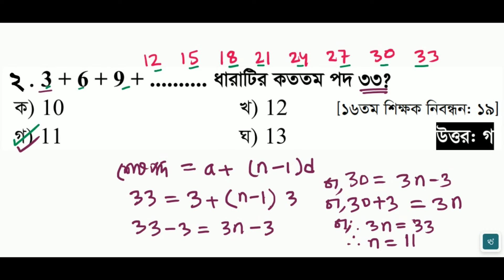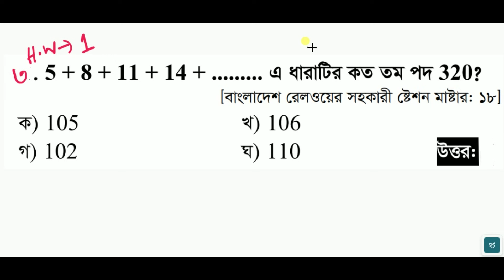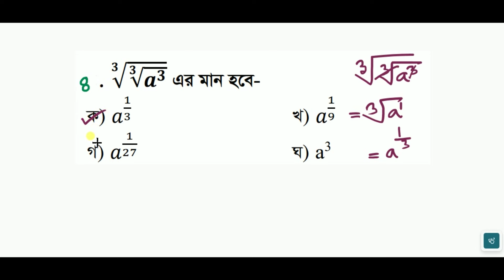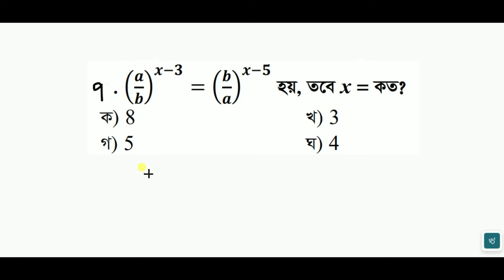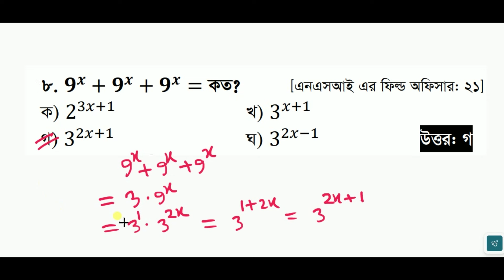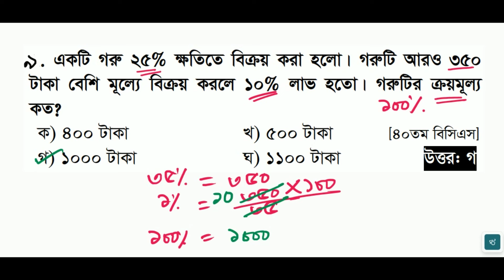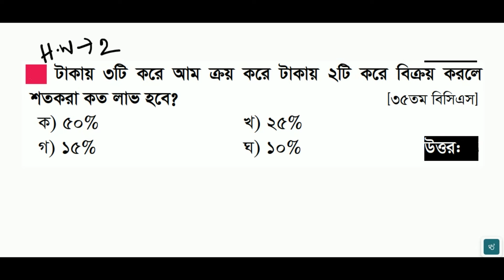চাকরির পরীক্ষায় যে ১০টি অংক বার বার আসে || বিগত ১০ বছরের প্রশ্নের আলোকে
শর্টকাট অংক,
 bengali,
shortcut math tricks in bengali,
math tricks,
maths tricks,
math tricks,
maths,
maths tricks,
vedic maths,
math,
maths shortcut,
maths shortcuts,
simplification shortcut,
maths shorts,
maths tricks shorts,
job math,
bcs math,
job math solution,
primary math,
bank math,
job math solution in bangla,
math majors,
Math Moja,
Sukumar Sen,
dolon Roy,
eassy math,
Shuvo sen,
Mottasin Pahlovi,
10 minute school,
10 minute school primary course,
bcs math,
khairul's math,
adda247 maths,
nibondhon math,
math nibondhon,
math,
bcs math,
nibondhon exam math suggestion,
17th nibondhon preparation,
shikkhok nibondhon math question bank,
nibondhon suggestions,
nibondon,
17th nibondhon exam,
nibondhon suggestion,
ntrca 18th tomo nibondhon,
jonmo nibondhon,
ntrca nibondhon,
nibondhon math,
math nibondhon,
nibondon,
17 tomo nibondhon,
nibondhon result,
15 tomo nibondhon,
16 teacher nibondhon,
nibondhon suggestion,
nibondhon result 2019,
nibondhon preparation,
jonmo nibondhon online,
nibondon exam,
18th nibondhon exam date,
লগ ও সূচকের অংক,
Math Moja geometry,
jamiti err onko,
job err jamiti,
sotkora err onko,
sotkora job math,
sotkora,
চাকরির পরীক্ষায় যে ২০টি অংক বার বার আসে,
বীজগণিতের সূত্র,
বীজগণিতের সূত্র মনে রাখার কৌশল,
বীজগণিত,
বীজগণিত সূএ,